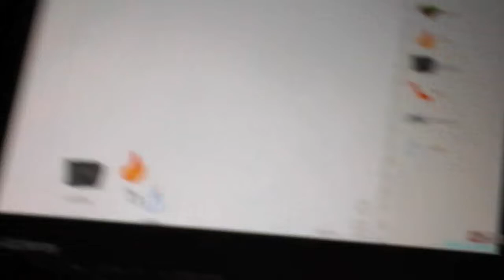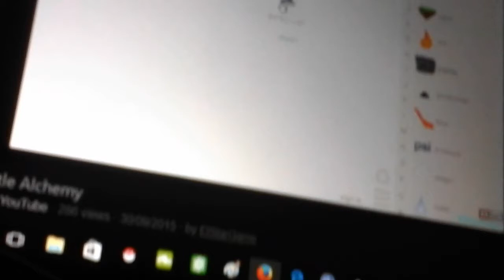Little Alchemy So Energy